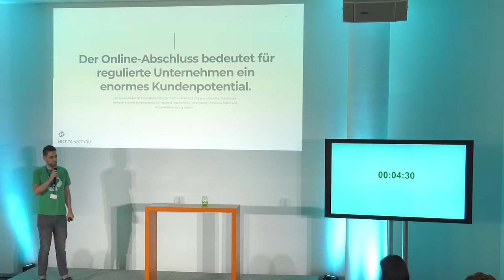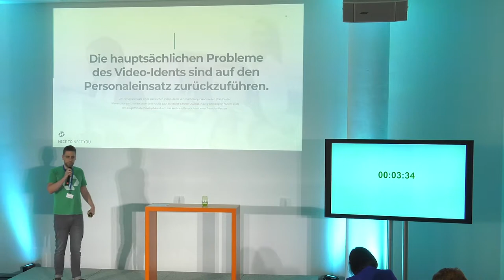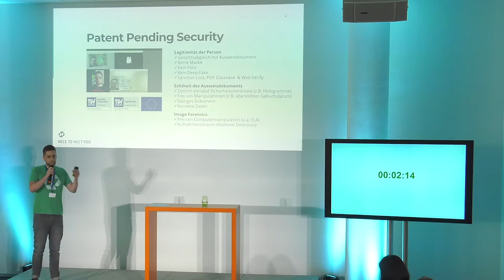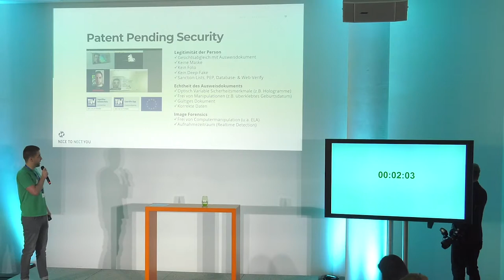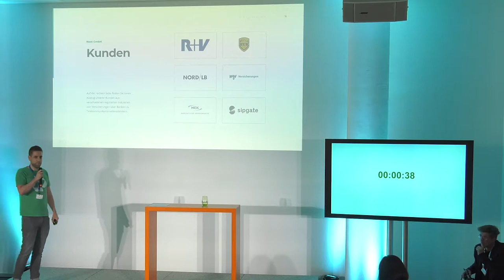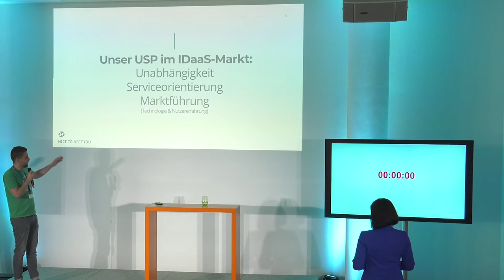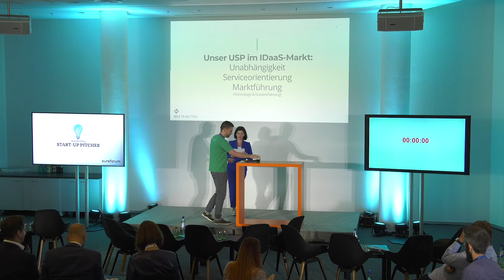auxmoney Start-up Pitch Gewinner Nect